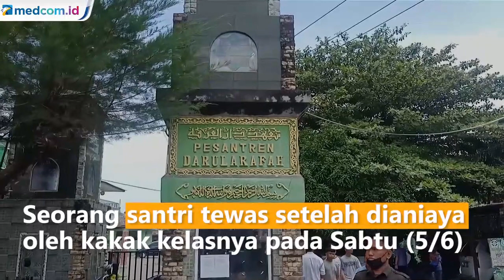Santri Tewas Dianiaya Kakak Kelas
Dunia pendidikan kembali tercoreng oleh perbuatan kakak kelas di pondok pesantren di Kabupaten Deliserdang, Sumatera Utara, seorang santri tewas setelah mendapatkan penganiayaan oleh kakak kelasnya.

Penganiayaan sesama santri ini terjadi di pondok pesantren Darularafah Raya di Kecamatan Kutalimbaru Kabupaten Deliserdang Sumatera Utara hingga mengakibatkan satu orang santri inisal FWA yang duduk di kelas dua Madrasah Tsanawiyah meninggal dunia.

Peristiwa penganiayaan terjadi di aula pondok pesantren Darularafah Raya, pada sabtu pukul sepuluh malam, kedua santri terlibat keributan hingga terjadi penganiayaan yang dilakukan oleh kakak kelasnya yang duduk di kelas dua Madrasah Aliyah.

Humas pondok pesantren Darularafah Raya membenarkan peristiwa tersebut, pihaknya mengatakan kasus penganiayaan telah ditangani oleh Kepolisian yang sudah mengamankan pelaku dan akan melakukan pengawasan yang lebih ketat terhadap para santri-santri yang tinggal di asrama agar peristiwa tersebut tidak terulang lagi.

Hingga saat ini belum diketahui penyebab terjadinya keributan sesama santri tersebut yang mengakibatkan FWA meregang nyawa dianiaya oleh kakak kelasnya.

Korban sebelumnya sempat dilarikan ke Rumah Sakit Bhayangkara untuk mendapatkan pertolongan medis, namun nyawanya tidak terselamatkan dan jenazahnya sudah dibawa pihak keluarga ke kampung halaman nya di Provinsi Aceh untuk di makamkan.